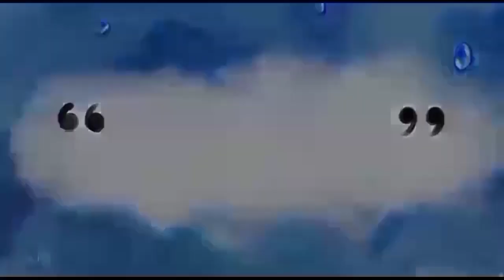TAGALOG CHALLENGE PART 2 | TEACHING MY BOYFRIEND HOW TO SPEAK FILIPINO 🇮🇳🇵🇭 FILIPINO-INDIAN COUPLE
TAGALOG CHALLENGE PART 2 | TEACHING MY BOYFRIEND HOW TO SPEAK FILIPINO (tagalog)  🇮🇳🇵🇭